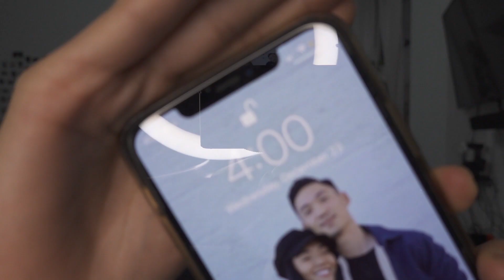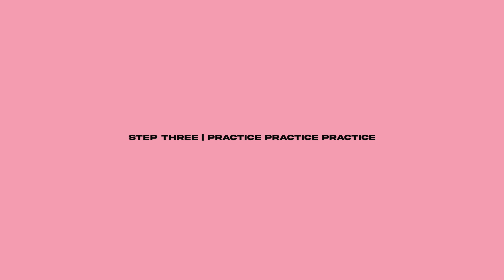BLACKPINK PRETTY SAVAGE | 30 MIN DANCE CHALLENGE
here goes me trying to learn a dance routine in 30 min! Hope yall enjoy :)

Choreography. 이연주 YEON JU

[ edited by ]
⇢ Jinny Kim-Baker